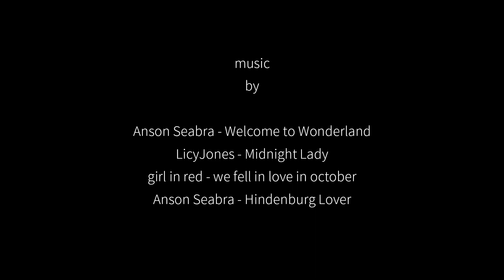西北自驾 Part 3/4｜青甘大环线开始！先来三个湖｜DO MORE 052 青海湖/大柴旦翡翠湖/水上雅丹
在青海湖边搭帐篷，迎着夕阳一路向西
夜色中穿越滩涂，很多蚊子遭了秧
在大柴旦翡翠湖吃海底捞自热火锅
在水上雅丹看辽阔的天空和水域
下一站——敦煌！